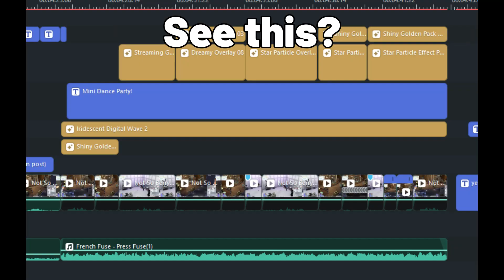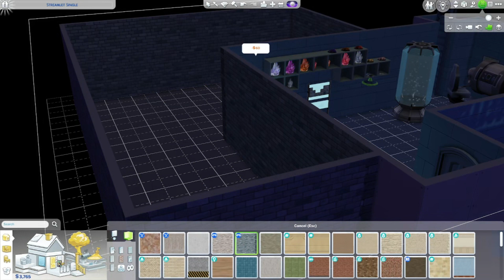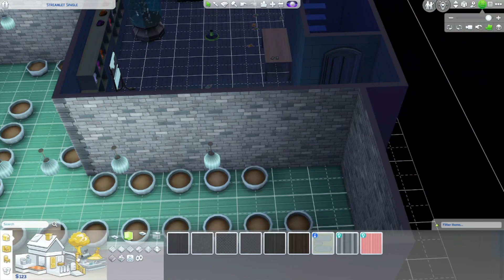Not So Berry! {Mint} [7]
I'm not good at coming up with clever titles (if my previous titles are anything to go by)... if there's one you think fits this episode please let me know ^^